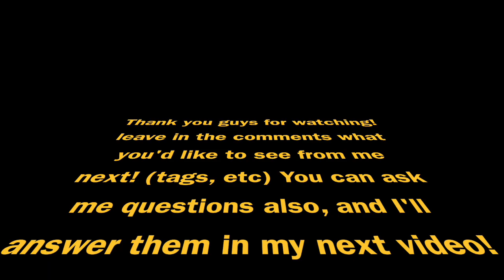50 questions tag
50 questions you've never been asked tag